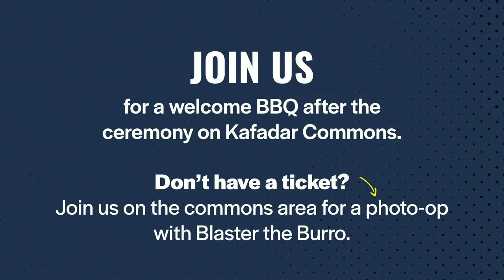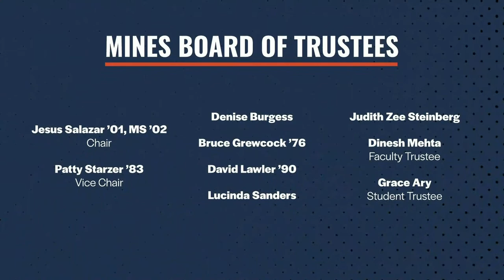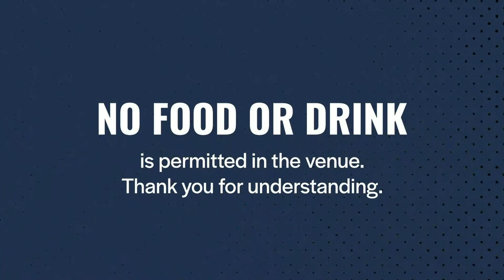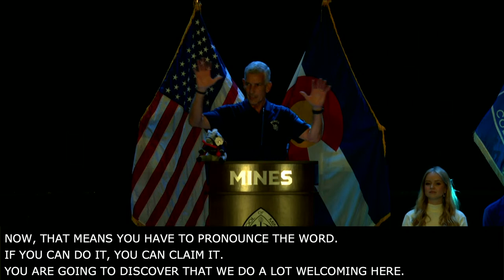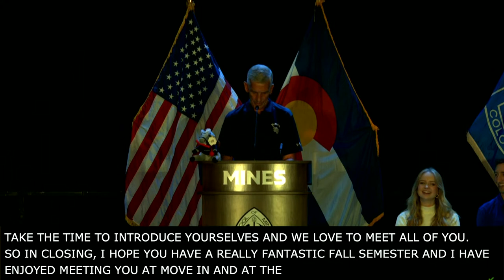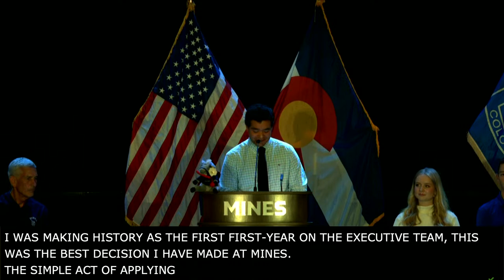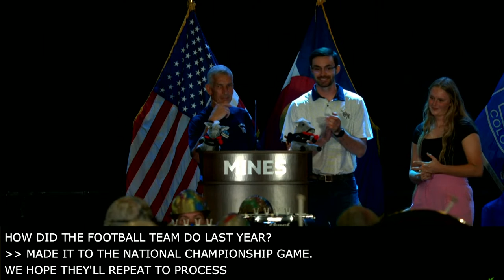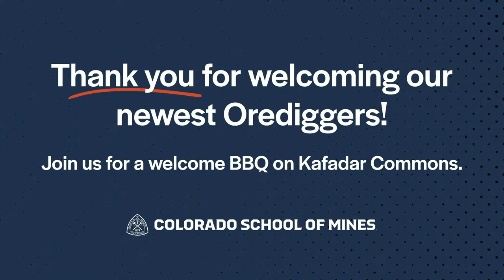Mines Convocation: Fall 2023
Welcome Orediggers! Please join us for the Convocation Ceremony on Aug. 17, 2023 at 5p.m. Mountain Time.

Just like graduation symbolizes the end of a student’s university experience, Convocation marks the beginning of a student’s academic career at Mines. At today's convocation you will hear from faculty, alumni and fellow students about their Mines experience and learn about the rich traditions of our university.